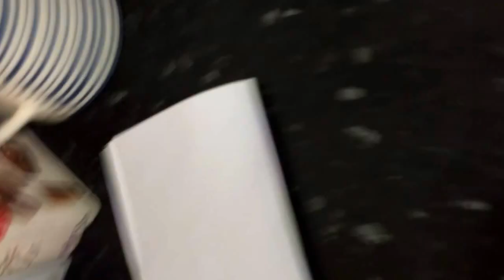Chas and Dave - Ain't No Pleasing You (COVER)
Great old cockney song!